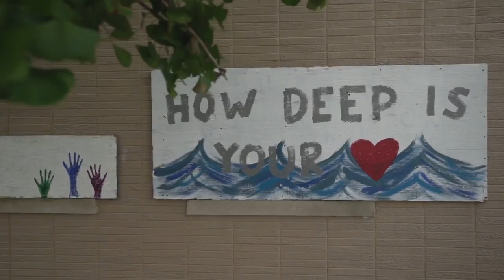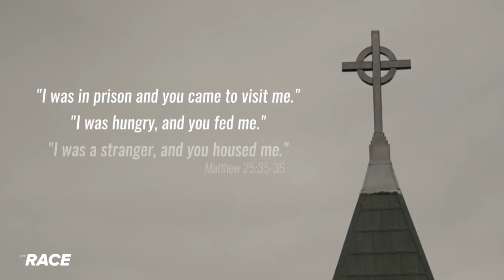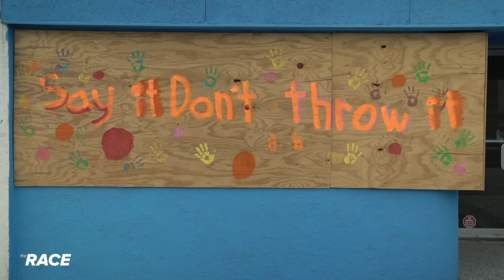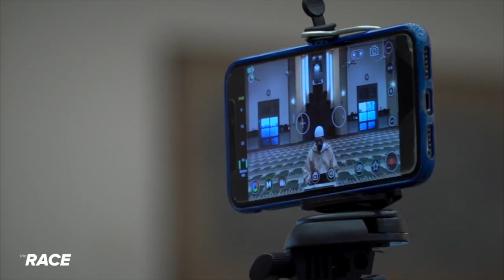The Race E42 Religion - Faith Can Power us Forward - Part 1 of 4